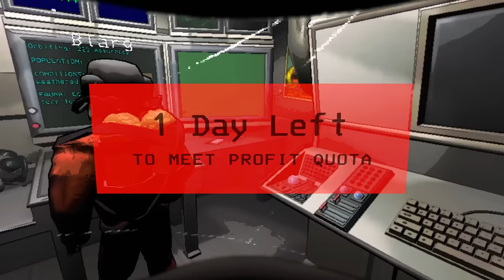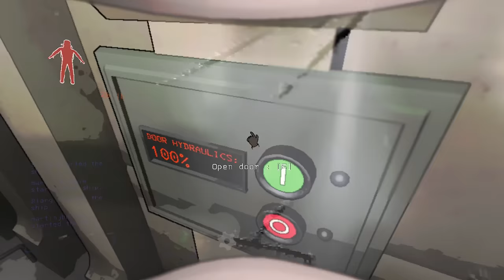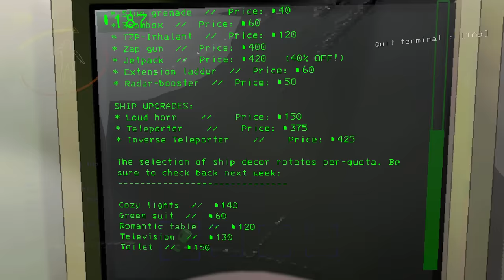THE GOONS PLAY LETHAL COMPANY